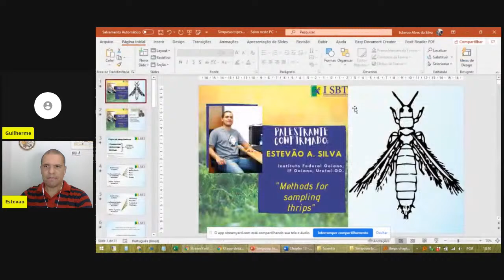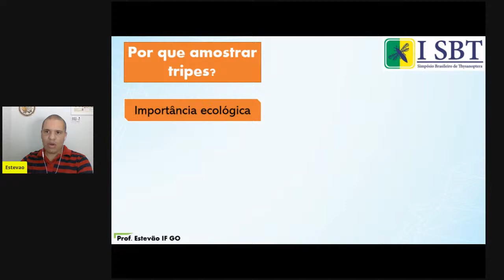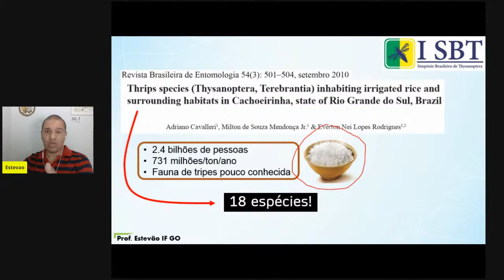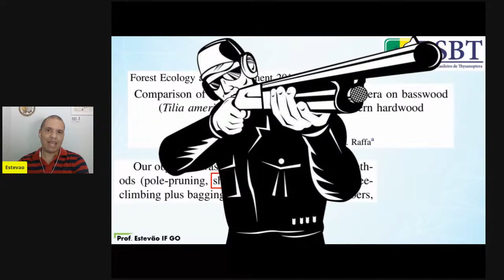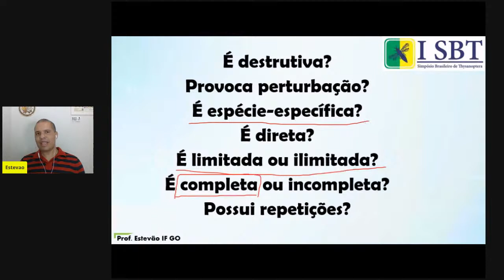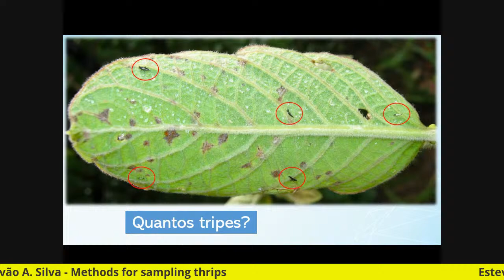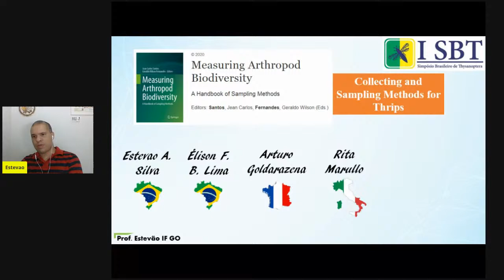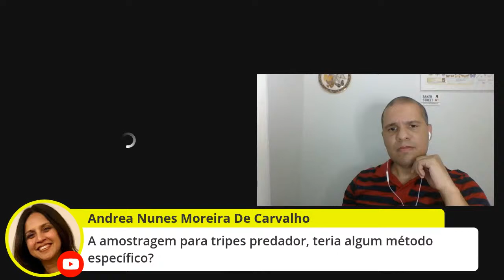I SBT (17/08/2020) Estevão A. Silva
"Methods for sampling thrips"

"Sampling of thrips is the first and most important step to prevent, anticipate and monitor potential damaging species. Besides, the knowledge of thrips in their habitat is paramount in ecological studies as well, as it permits the identification of functional groups, host exploitation and predator-prey interactions. In this presentation I will review widely used methods for sampling thrips and provide the main characteristics of each. The presentation will encompass the sampling of thrips in different plant parts and in different scenarios, as sometimes methods are species-specific. I will also show a general aspect of where these methods have developed and where they are mostly applied. The lecture covers almost exclusively pest species, since most sampling techniques have been developed to monitoring Frankliniella and Thrips. Nonetheless, the true knowledge of thrips must also include wild species, because the biodiversity of thrips is still underestimated, especially in the neotropics."